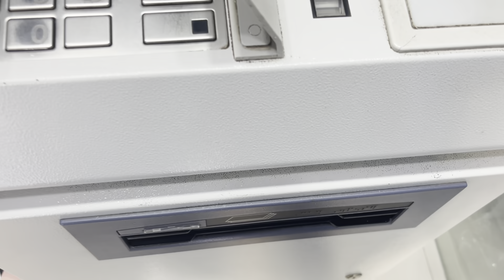Finally युट्यूब पेमेंट आलं 💰| Received my first youtube payment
Bhakti abhi chede